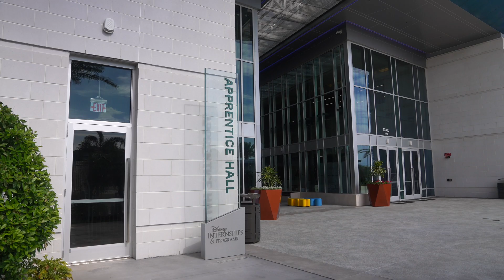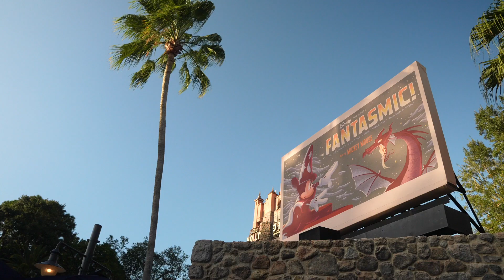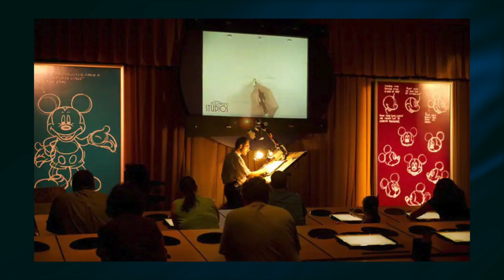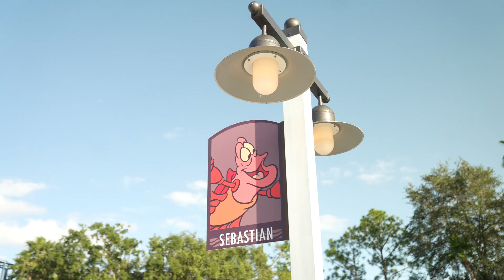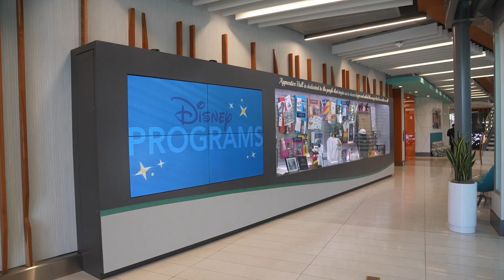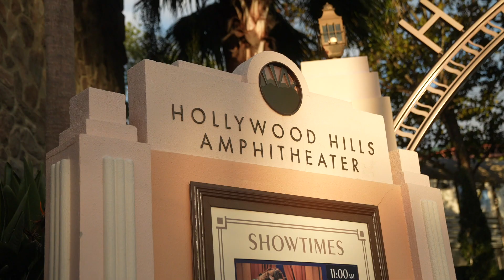Disney College Program to Program Experience Manager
Join us for episode 6 of How it Started, How it’s Going! We talked with Ryan, Program Experience Manager for Disney Programs, who started his Disney journey as a College Program participant in "Fantasmic!" at Disney's Hollywood Studios.